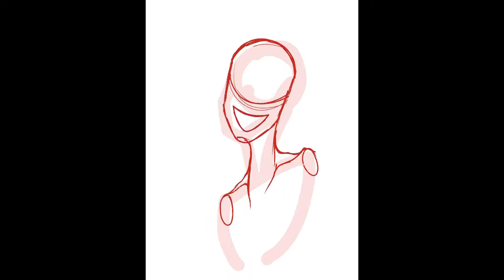Bad angel (Speed paint) (procreate)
If you like what I’m doing You can see ALL my drawings on my Instagram Miex5068 have a good day my sweet people